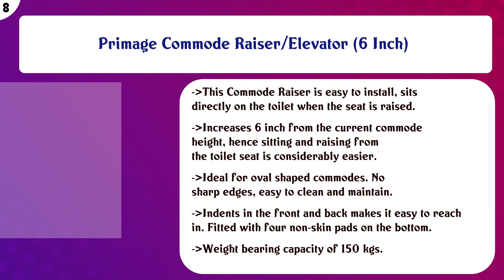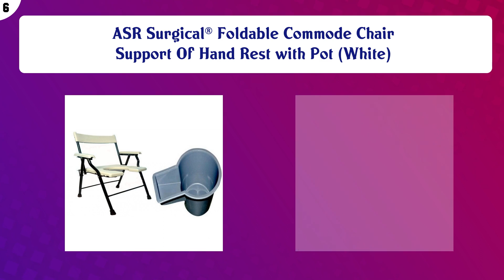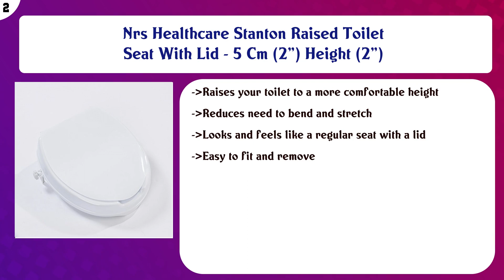Top 10 Toilet Seat Elevators to buy in India 2021 | Price & Review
Top 10 Toilet Seat Elevators to buy in India

Find the links below to buy these products:

List of top Toilet Seat Elevators:
ASR SURGICAL Folding Stainless Steel Mobile Commode Chair with Anti-Skid Toilet Seat (Grey)

ASR SURGICAL Stainless Steel Folding Shower and Bathing Mobile Commode Chair with Toilet Seat

Primage Commode Raiser/Elevator (6 Inch)

ASR Surgical® Commode Chair Colour Orange Extra Relex Free Pot (Orange)

ASR Surgical® Foldable Commode Chair Support Of Hand Rest with Pot (White)

Pedder Johnson Tailbone Support, Grey (Comfort Seat)

MCP Commode Raiser/Elevated Toilet Seat without Lid (White, 6 Inch)

Vissco Rehabilitation Aids Raised Toilet Seat (6 Inch, White)

Nrs Healthcare Stanton Raised Toilet Seat With Lid - 5 Cm (2") Height (2")

ASR Surgical® Commode Chair Folding With Pot (White)

Content of this Video:
10 best products to buy Toilet Seat Elevators India

Top rated Toilet Seat Elevators in India